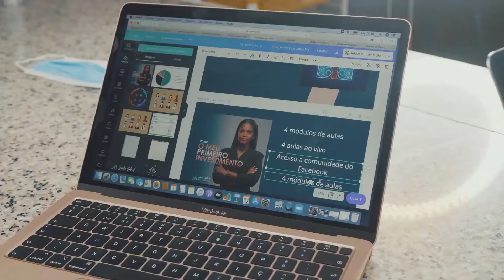Como saímos de uma venda para os 4.000,000kz de faturamento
Como sempre digo: Eu não inventei a roda

Por trás de tudo isso que eu e a minha equipa temos feito existe um método comprovado.

Comprovado por nós e por centenas de pessoas lá fora.
Mas isso hoje em dia, porque no meu primeiro lançamento, eu não sabia nada

Agora tenta imaginar o que aconteceu? (rsrsr)
Foi um desastre, só uma pessoa tinha comprado o curso

Mas eu tinha que mudar isso.
E nesse vídeo vou mostrar o que eu fiz para virar o jogo

Assista agora e diz-me se tu já fizeste algum lançamento, sabes como funciona ou é algo novo para ti?